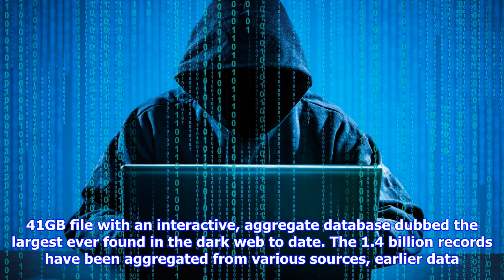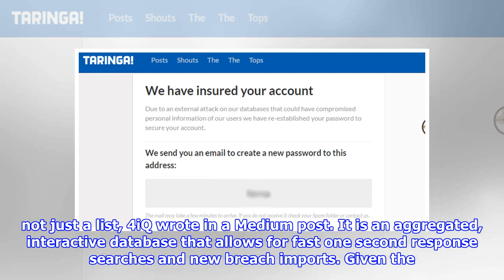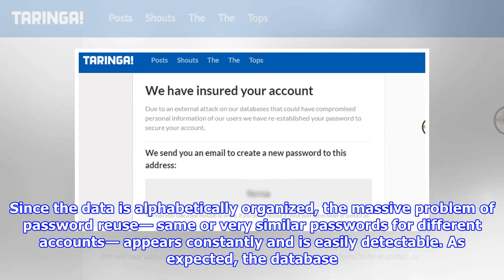New dark web database with 1.4 billion leaked clear text passwords is a treasure trove for hackers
A whopping 1.4 billion passwords have been uncovered in a new interactive database on the Dark Web iStock Security researchers have discovered a new database floating around the dark web that contains a whopping 1.4 billion user names and password combinations in clear text. While scouring the dark web for stolen, leaked or lost data, researchers at 4iQ found the 41GB file with an interactive, aggregate database dubbed the largest ever found in the dark web to date. The 1.4 billion records have been aggregated from various sources, earlier data breaches and credential lists. According to 4iQ, the passwords came from credential lists like Anti Public, Exploit.in, as well as dumps from LinkedIn, MySpace, Netflix, Bitcoin, Pastebin, Last. FM, Zoosk, YouPorn, Badoo, RedBox and games such as Minecraft and Runescape. A portion of the unencrypted passwords have been tested by the researchers and were verified to be true. This is not just a list, 4iQ wrote in a Medium post. It is an aggregated...